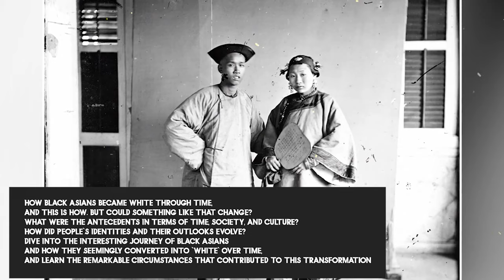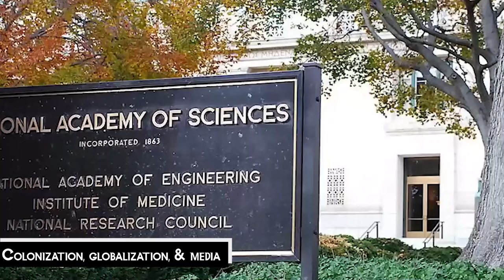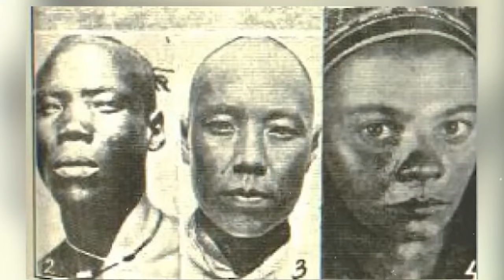Black Asians Became White Through Time And This Is How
Throughout history, racial identity has shifted. Some Black Asians have become "white" due to changing social and cultural norms, underscoring race's fluidity over time, Let’s explore how this happened